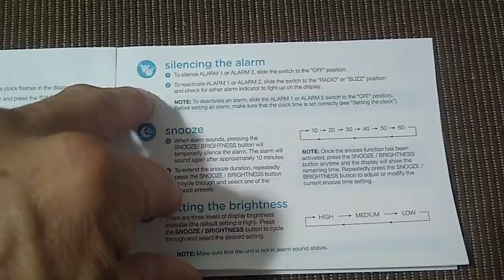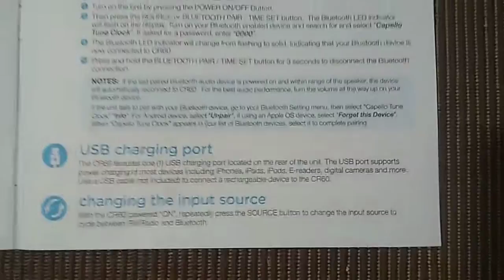⏰📻📚Manual-Capello Tune Clock-Model CR-60-USB-Charging Port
Check out my Review 📝, Testing 🎉and Battery & Setup 🔋 of the Capello Tune  Clock on my YouTube Channel and Playlist 📝